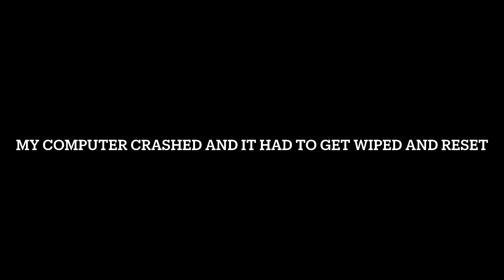I got some more BrickArms…